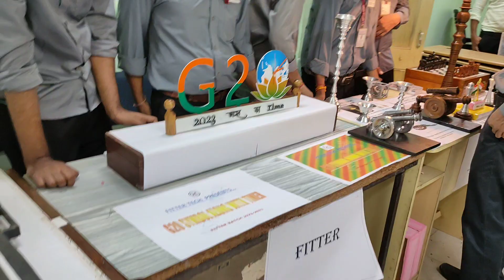NSTIMUMBAI MMV PROJECT